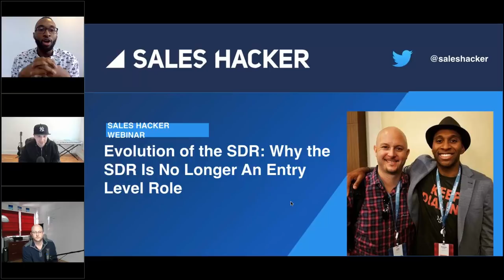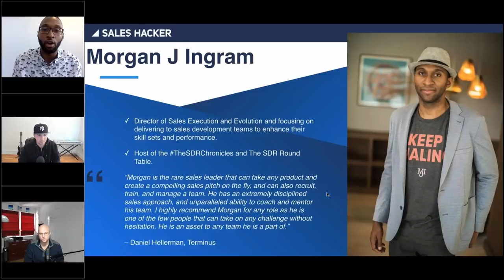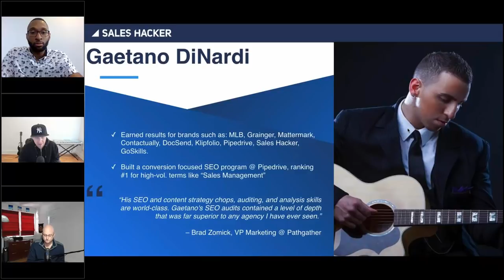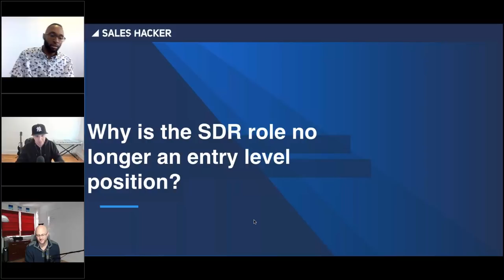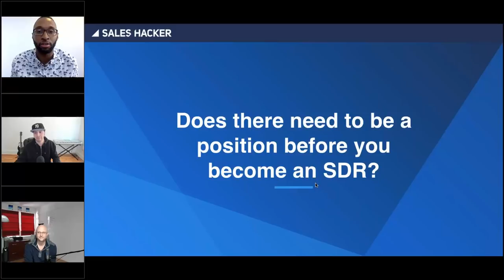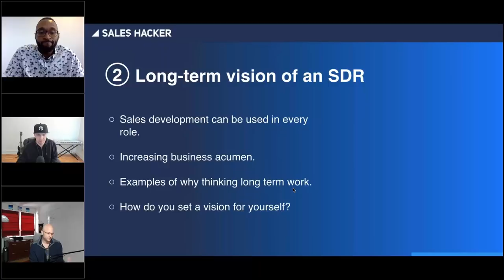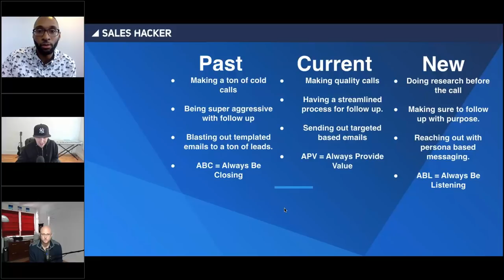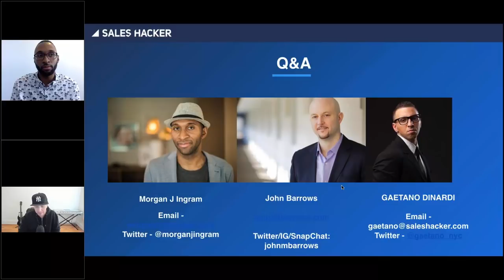Evolution of the SDR: Why the SDR Is No Longer an Entry Level Role